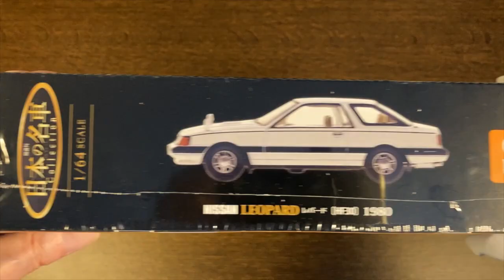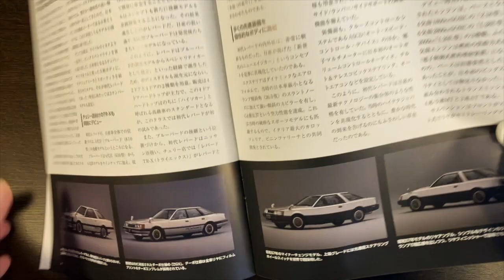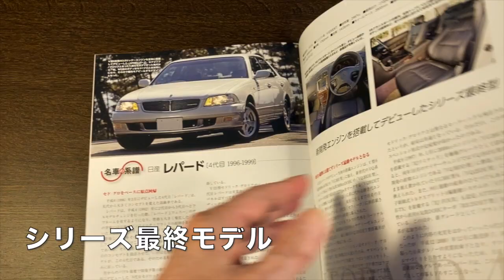デアゴスティーニ/日本の名車コレクション50号/NISSAN LEOPARD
デアゴスティーニ/日本の名車シリーズ 50号/日産 レパード
 1/64の紹介

Time stamp
00:00 start
0:11 バッケージの紹介
0:41 バッケージの開封
1:13 マガジンの紹介
2:40 モデルの紹介
3:38 モデルを台座から外す
4:44 マクロレンズでのアップ
7:00 モデルの回転
8:07 全モデル50台の紹介